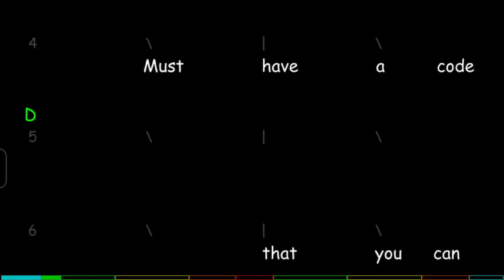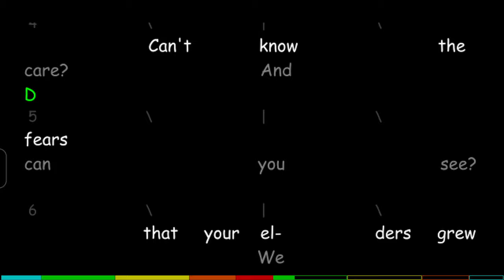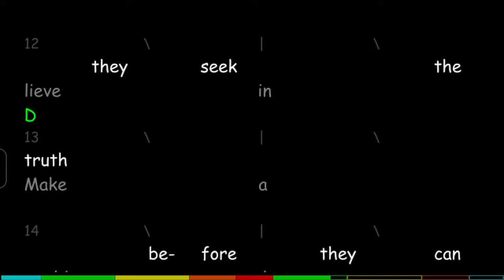Teach Your Children, Chords, Lyrics and Timing